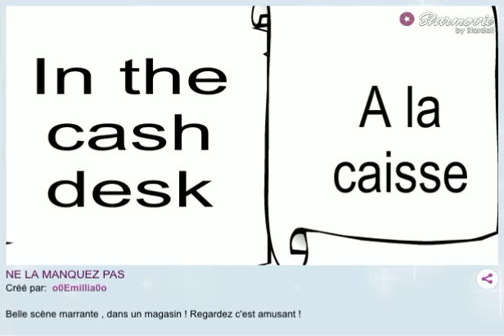o0Emillia0o's Starmovie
Check out this fun Starmovie from o0Emillia0o